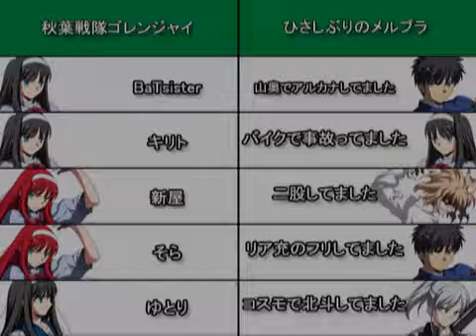2010/9/19 MBAACC Tsudanuma 5on5 - 秋葉戦隊ゴレンジャイ vs ひさしぶり P1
2010 MBAACC Tougeki Afterparty 5on5 at Amusement Ace Tsudanuma

秋葉戦隊ゴレンジャイ
そら（F赤主）、キリト（秋葉）、ゆとり（F制服）、BaTsister（秋葉）、新屋（赤秋葉）
vs
ひさしぶりのメルブラ
リア充のフリしてました(C七夜)、二股してました(FCワルク)、コスモで北斗してました(Fリーズ)、バイクで事故ってました(H秋葉)、山奥でアルカナしてました(C七夜)

Sora(F-VAkiha), Kirito(Akiha), Yutori(F-Seifuku), BaTsister(Akiha), Niiya(VAkiha)
vs
Ria Takashi no Furi(C-Nanaya), Futamata(F/C-Warc), Kosumo de Hokuto(F-Ries), Baiku de Jiko(H-Akiha), Yamaoku de Arcana(C-Nanaya)